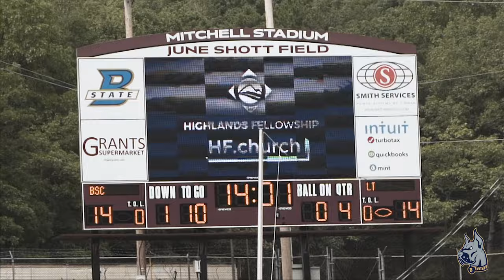GuardTheHill Episode 1: The Rebirth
The 2021 Big Blue football team is the most geographically diverse in school history. More than 80 players have arrived on campus from over 21 state's, including eight from West Virginia and five from Bluefield.

They've come for a number of reasons, but united by the chance to do something special: Restart a football program with a proud, important history for the College, the community, and for HBCUs nationwide.